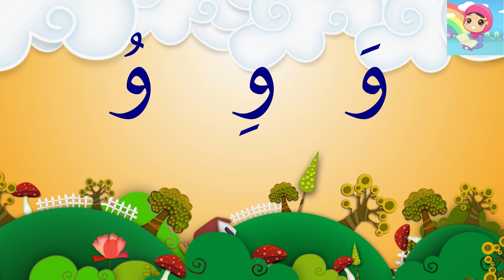Noorani Qaida Lesson 4 By Amjad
Recite QURAN Daily Noorani Qaida Lesson 4  By Amjad